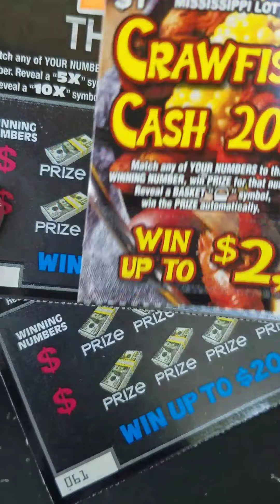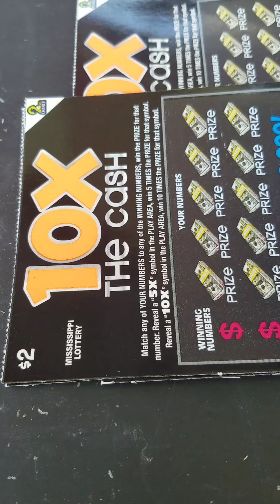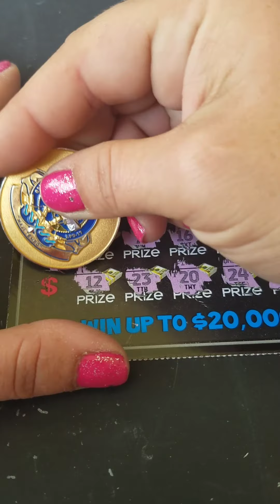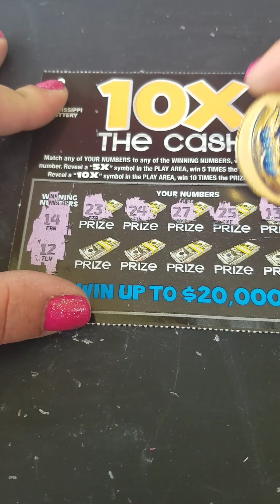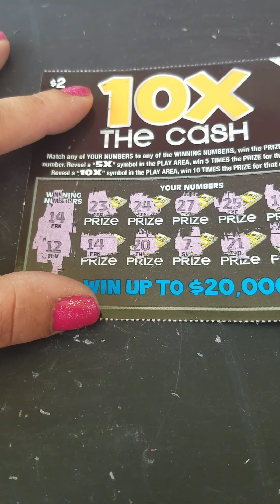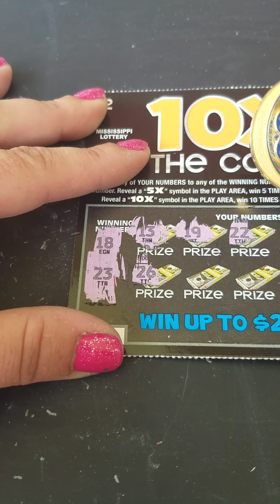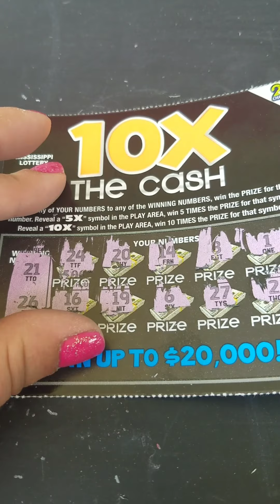Scratch off ticket Winner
Hey yall these are $2 Mississippi lottery scratch off tickets . I got 2 wins today not to bad . hope everyone is having a wonderful day !